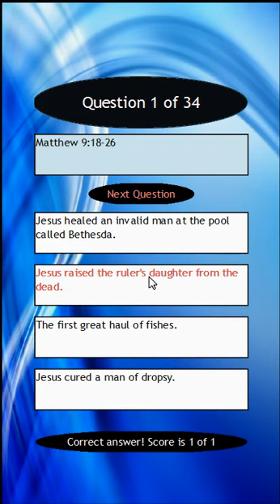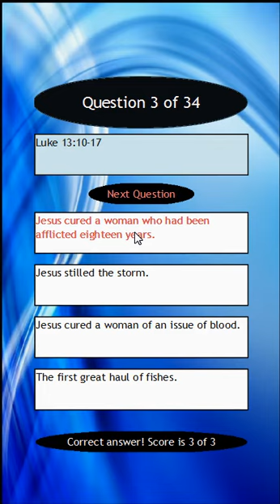Ponder Games - Miracles of Jesus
This collection of multiple-choice questions brings hours of fun!

Just how extensive is your knowledge of the Miracles of Jesus (New Testament)?

Are you willing to jump in and learn them as you go?

Are you familiar with:

Jesus rose from the dead.
Jesus healed two blind men.
Jesus raised Lazarus from the dead.
Jesus fed five thousand with five loaves of bread and two fishes.
Jesus healed a withered hand.
Jesus healed a woman with an issue of blood.
Features of this game:

Multiple choice game
Keeps track of your score
Keeps track of your time
Shows your highest score
Shows your fastest time
Rewards you when you achieve 100%
Are you ready?... Then let's begin.